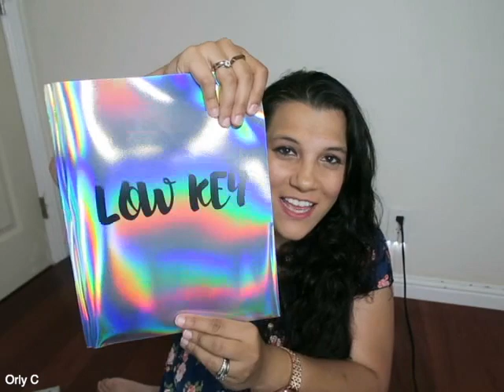Back to School Supplies Giveaway 2019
I am so excited to be bringing you another backtoschoolgiveaway. There will be ONLY one winner and you are going to win some awesome back to school supplies, set of 6 Nuckees, a beautiful Kimbyr.com phone case and SOOOOOOO much more.

 ☆  PRODUCTS MENTIONED ☆

***This giveaway is in no way sponsored, endorsed or administered by, or associated with, YouTube, Facebook, Twitter or any other Social Network. You are providing your information to Orly C and not to any other party.

- All entrants must comply with YouTube Community Guidelines which are found any entries which don’t comply will be disqualified.

Nuckees.com provided a prize of 6 grips and a magnetic storage case. And Kimbyr.com provided an iPhone case.  I asked both companies to be a part of this giveaway because I use and believe in their products.

I am a participant in the Amazon Services LLC Associates Program, an affiliate advertising program designed to provide a means for us to earn fees by linking to Amazon.com and affiliated sites. All recommendations and opinions of products are honest and always my own.

*Read all the rules in above link
This is not international (Sorry)
Winner has 24 hours to get back to me once contacted via email